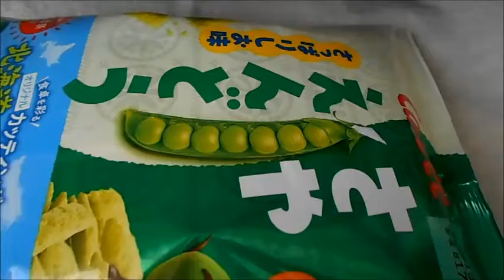カルビー さやえんどう「スナック菓子」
カルビー
さやえんどう「スナック菓子」
1袋　70g　339kcal